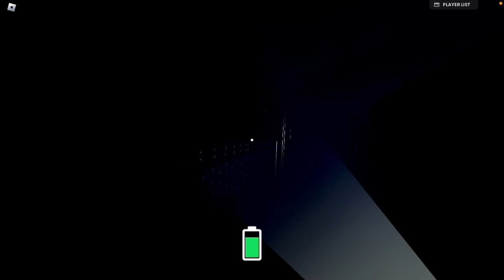Barnsters gameplay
This game was fun gave me forgotten mermories vibes and its just fun to play overall its just raw footage dont expect any goofy sounds as such and thats it